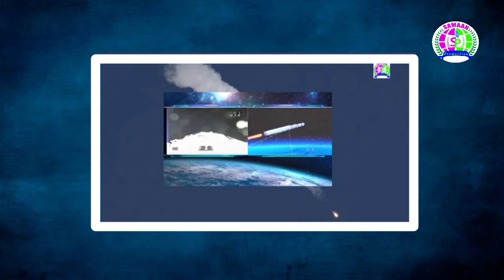Shiinaha ooo ka hadlay Gantaalkii ka fakaday iyo Wararkii ugu dambeeyay